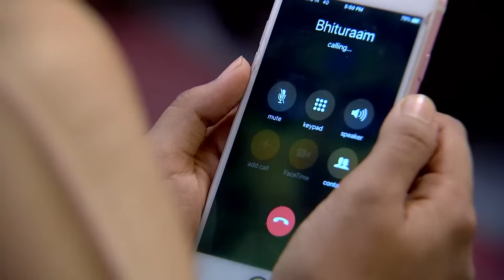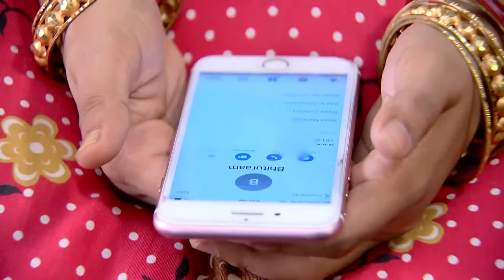🤭ঋষির উপর অভিমান করেছে বকুল | Bokul Kotha | Full Episode 130 | Zee Bangla Classics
Rishi decides to surprise Bokul. Bokul is upset with Rishi as he is not answering her calls. Meanwhile, Barsha and Shikha are on their way towards Barasat to retrieve the jewellery.

Show Name : Bokul Kotha
Producer/Cast Name : Ushasi Ray, Honey Bafna, Upanita Banerjee, Suvajit Kar, Sohini Sanyal

About Bokul Kotha :
Bokul is a spirited and fearless young woman from Barasat. Despite her tomboyish appearance and mannerisms, she has a heart of gold. Unexpectedly, she marries Rishi, who initially struggles to accept her as his wife. Will Rishi ever fall in love with Bokul?